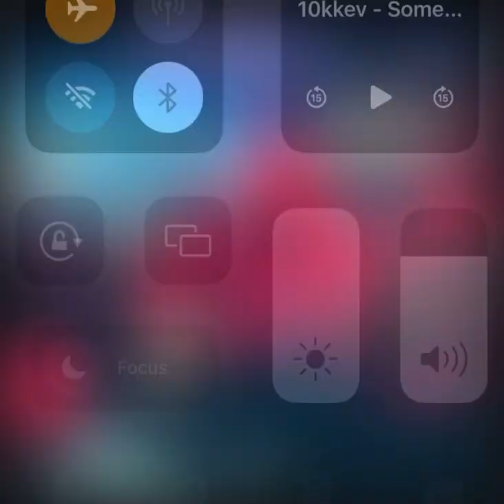10kkev - “Autopsy” (Here To Stay Tape)